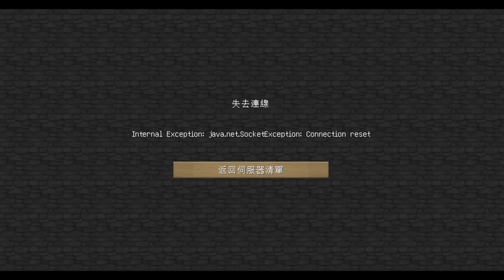【巧克力1103直播】殲滅2~蚊子下修了！除蚊大成功？ Minecraft #2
死靈師好像很可以了!? 新職業建築師...何時會登場XD